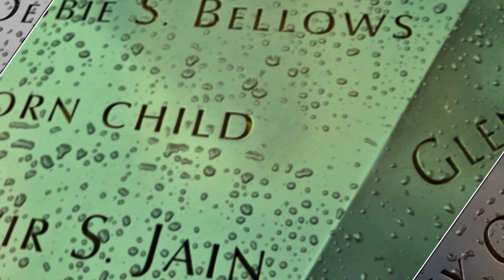Za hranice snov: New York cesta plná adrenalínu a nezabudnuteľných zážitkov 🗽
Počas nášho nezabudnuteľného výletu do New Yorku 🌎 sme zažili neuveriteľnú kombináciu vzrušujúcich zážitkov a kultúrnych objavov. Začali sme našu cestu v New Yorku s energiou a nadšením, pripravení preskúmať všetky jeho najznámejšie pamiatky a atrakcie.

💫 Naše dobrodružstvo začalo za krásneho slnečného rána na Empire State Building, odkiaľ sme mali New York ako na dlani. Pokračovali sme návštevou slávnej knižnice, odkiaľ sme sa následne presunuli pozrieť stromček v slávnom Rockefeller center. 🎄

Naše dobrodružstvo pokračovalo na svetoznámej Times Square, kde sme sa pohybovali medzi jasnými svetelnými reklamami a pulzujúcou atmosférou mesta, cítiť ruch mesta pod nami. Nasledovala návšteva emblematickej Sochy slobody, obdivujúc nádherný výhľad na panorámu mesta a nevynechali sme ani Central park, ktorý je známy aj z rôznych filmov a seriálov.

Jedným z vrcholov našej cesty bol zážitok z miestnej športovej kultúry. 🥅 Spoločne sme sa presunuli na ľad, aby sme sledovali hokejový zápas New Jersey Devils, kde sme mali vzácnu príležitosť stretnúť sa so slovenským hokejistom Šimonom Nemcom. Jeho prítomnosť dodala zážitku osobný rozmer, a keďže sme boli v spoločnosti takého talentu, nebolo prekvapením, že náš zážitok bol ešte najzabudnuteľnejší. Šimon Nemec nám nielen daroval svoj čas a rozhovory, ale tiež nám poskytol autogramy, čím nám zostal tento zážitok v pamäti na celý život.

Po dynamických zážitkoch v New Yorku sme sa vybrali na výlet do Washingtonu, DC, kde sme sa ponorili do histórie a politiky. Navštívili sme monumentálny Capitol, symbol demokracie. Počas návštevy bieleho domu sme boli poctení zahraním slovenskej hymny. Táto skúsenosť nám
pripomenula dôležitosť vzájomnej kultúrnej výmeny a medzinárodnej spolupráce. Navštívili sme zápas basketbalovej NBA ligy, kde sme cítili pulzujúcu energiu v hľadisku, podporujúc miestny tím. 🏀

🤝 Tento výlet nebol len o cestovaní, ale aj o budovaní spoločenstva a vzťahov v našom tíme. Každý okamih bol špeciálny a prispel k nezabudnuteľnej atmosfére, ktorá nás spája ako kolektív. Tieto zážitky nám poskytli hlboké porozumenie a vzrušenie z toho, že svet má čo ponúknuť. Budeme spomínať na tento výlet so smiechom a radosťou, a to vďaka vám všetkým, ktorí ste boli súčasťou tohto nezabudnuteľného dobrodružstva. 🥰

► Chceš zažiť túto skvelú atmosféru a množstvo zážitkov spolu s nami aj ty?
2. Pridaj sa k nám
3. Užívaj si množstvo benefitov, ktoré ponúkame. 🔝🏆